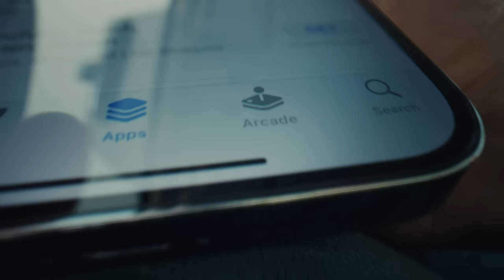Wherever you are, Apple Arcade is open | Parking Lot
No matter the time, place, or situation, you’re just a tap away from the most fun place on your phone. Because wherever you are, Apple Arcade is open.